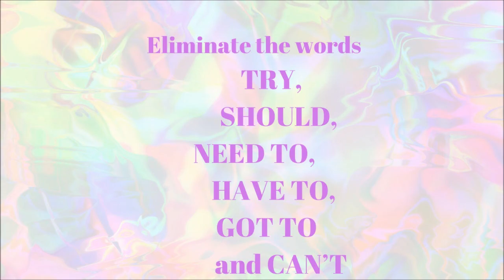Jared Rand’s Global Guided Meditation Call ~July 23, 2022 #1773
~ Eliminate the words
          TRY,
             SHOULD,
   NEED TO,
        HAVE TO,
GOT TO
         and CAN’T ~

                                                      Or

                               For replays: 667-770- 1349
                                             (same code)

                   TIME FOR CHANGE CALLS NUMBER

                 using the same call number and code above.